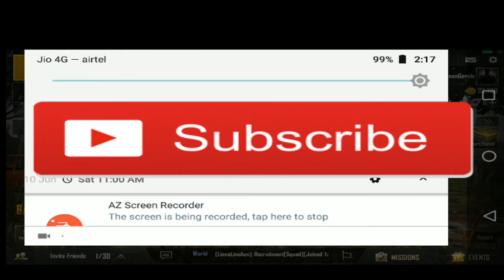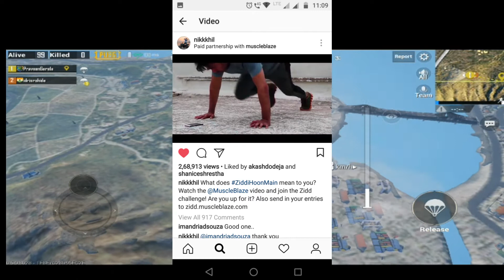Mumbiker Nikhil and UIC Controversy Full Story | Kya hua and Kyun hua??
nikhil sharma aka mumbiker nikhil and prasad ved pathak aka ur indian consumer and UIC vlogs controversy

What happened ??
Why Happened??
What is happening currently??

all questions are answered in this video